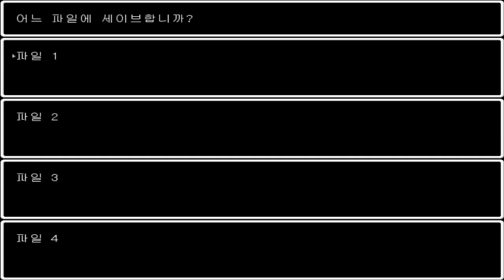Hakyo Oni [Part 1] Screeches in the Dark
A blind & commentated Let's Play / Playthrough / Walkthrough of the indie RPG Maker fan game of survival-horror hit Ao Oni, Hakyo (or Hakkyo) Oni! In part one, we enter into the mansion without understand a lick of the text (using a translation guide), and meet the bloody screeching terror of the mansion. Definitely much harder than the original Ao Oni. Figure out we're following a story book and enter bathrooms and such. Enjoy!